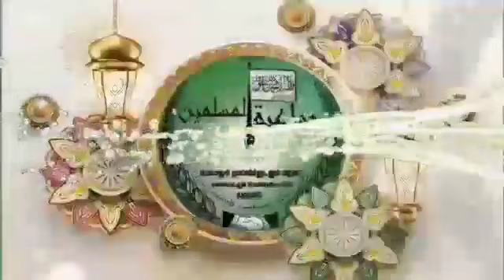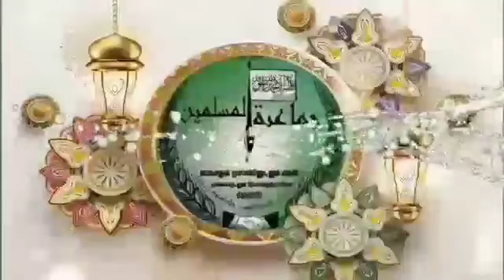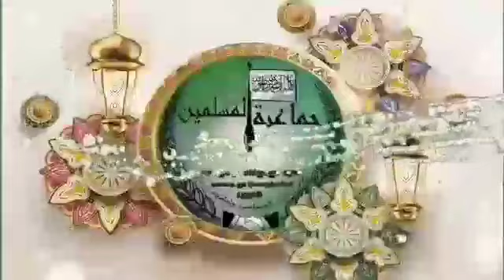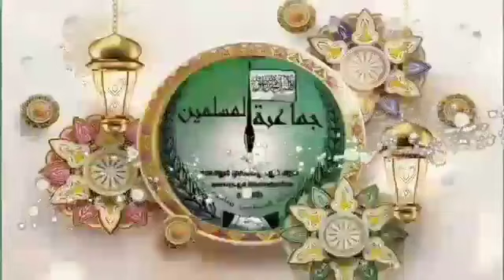" மனது ஏற்காத ஹதீஸ்களை மறுக்கலாமா? "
தெளிவுரை
        ஜமாஅதுல் முஸ்லிமீன்
                       அமீர்
                 அஷ்ஷைஹ்
            ஹிபதுர்ரஹ்மான்
              (அல் முஹம்மதீ)